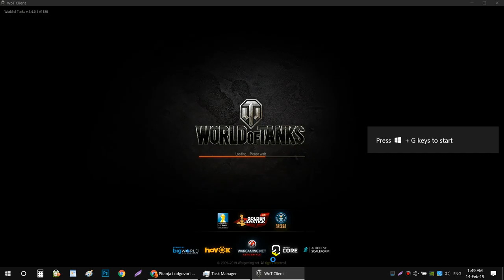World of Tanks Saw43 Mastery on Mines Swedish TD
TIER 4